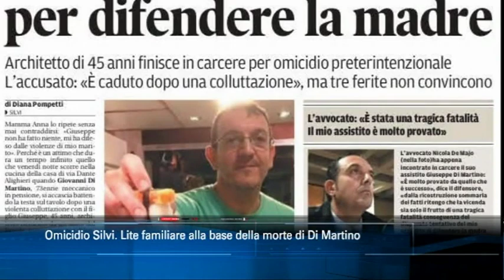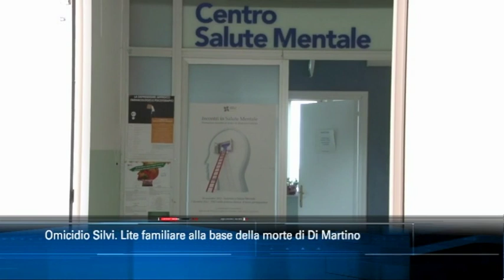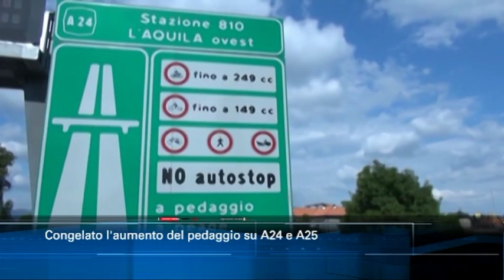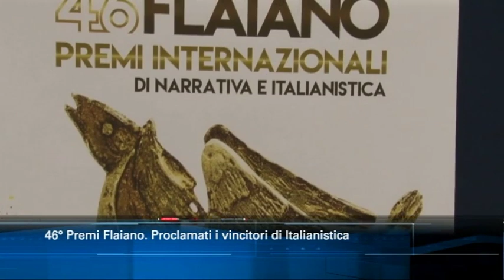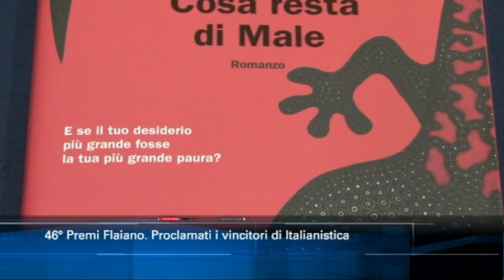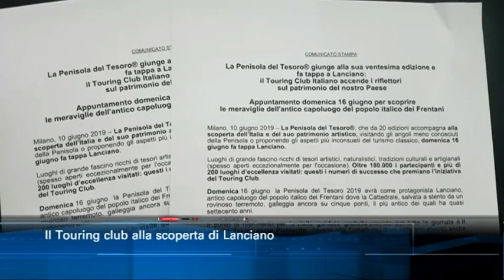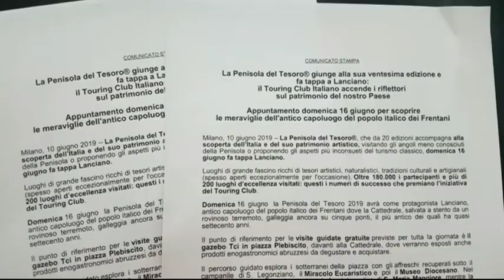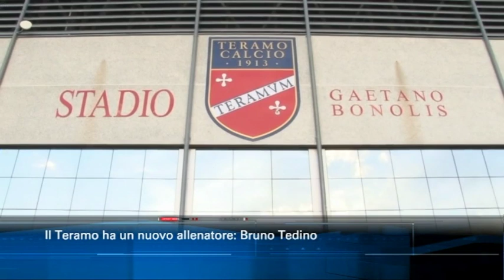TgSei Edizione delle 14 di Sabato 15 Giugno 2019